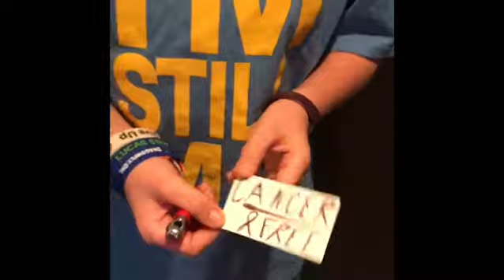Our Dragonfly Sends a Magical Thank You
Lucas wanted to share a thank you and the news that he is CANCER FREE!!! We are so excited for him! (Love that he loves being a Dragonfly -- note our shirt and the Stonelick Township Dragonfly Fire Truck!)

How the heck did he do this!!??? (He has had lots of practice with his dad "Jason The Great"

Dragonfly.org